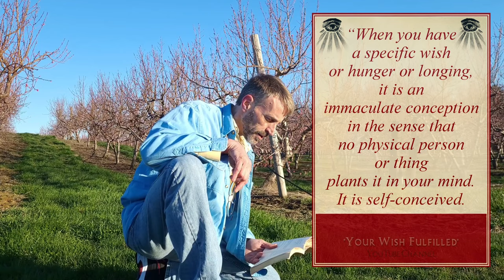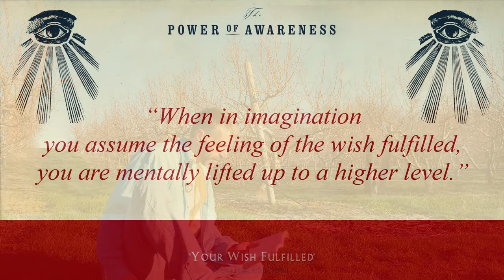"Impregnate Yourself, Virgin!" Immaculate Conception Neville Goddard Manifesting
"No simpler method was ever recorded of consciousness impregnating itself than is found in the story of the Immaculate Conception." –Neville Goddard

“Mary is the awareness of being that ever remains virgin, no matter how many desires it gives birth to. Right now look upon yourself as this virgin Mary– being impregnated by yourself through the medium of desire– becoming one with your desire to the point of embodying or giving birth to your desire." –Neville Goddard

Enjoy this brief clip from my reading of Chapter 15 of "The Power of Awareness" by Neville Goddard, along with some thought-provoking commentaries & insights inspired from this most epic of books.

--Aranor Bruce, of 'Your Wish Fulfilled'